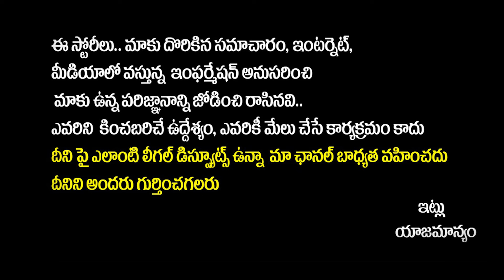MLA Kethireddy Venkatramireddy Fires On YCP Activists | Darmavaram | AP Politics | Socialpost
MLA Kethireddy Venkatramireddy Fires On YCP Activists | Darmavaram | AP Politics | Socialposttv Politics